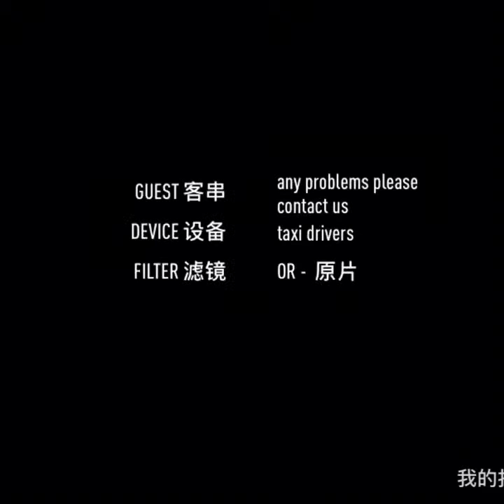UBER LYFT SIGN # DIY sign glowing wireless LED rideshare sign for drivers